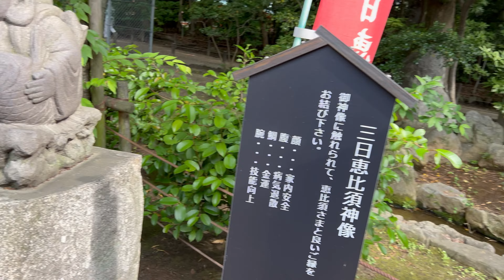朝の博多散歩